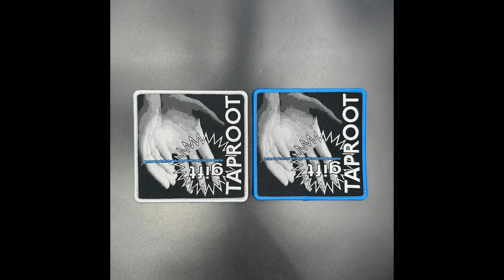taproot - 2000/08/01 - Montreal, Canada 🇨🇦